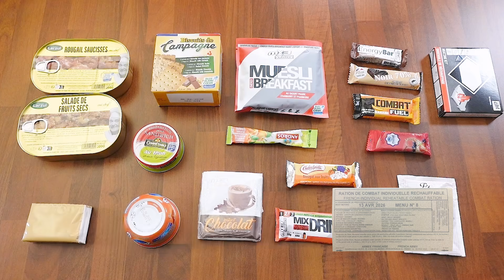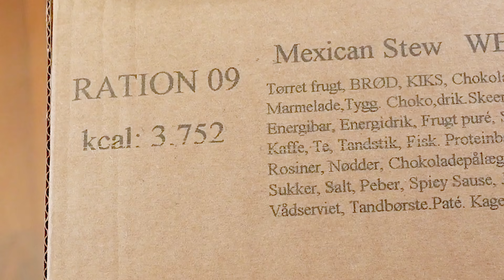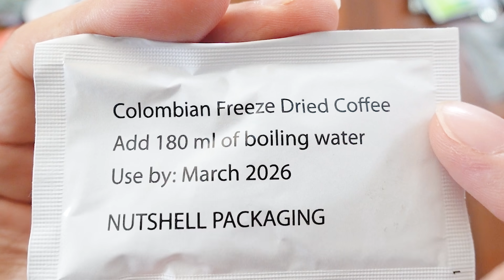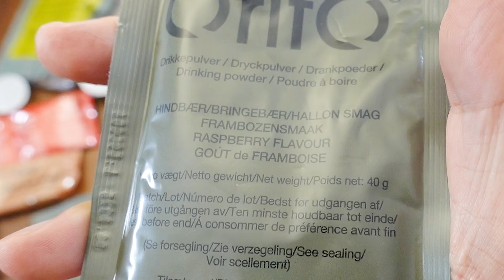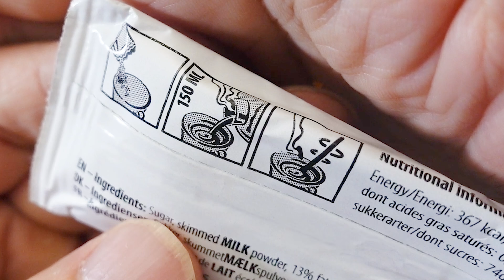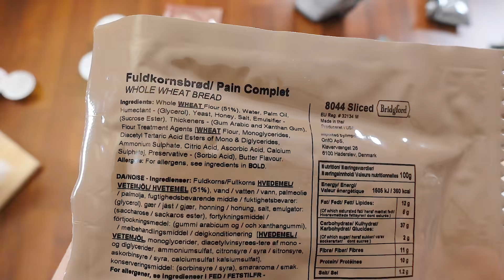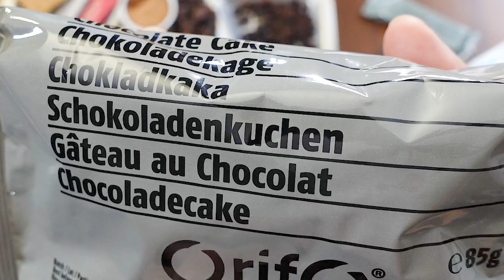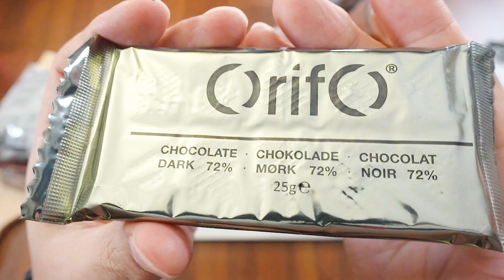상다리 부러뜨릴 기세! 덴마크군 전투식량 | 2022 DANISH MRE | 진상도 336편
▶2022 덴마크군 전투식량 (Danish Combat Ration Menu 9)
→ 메인요리
 mexican stew [ 멕시코 스튜 ] Whole wheat bread [ 통밀 빵 ] porridge [ 죽 ]
→ 사이드요리
liver pate [ 간파테 ], 초코맛 헤이즐넛 스프레드, 고등어와 토마토 파테,  스위트 칠리 참치 파테,
호밀빵, 라즈베리 잼 딸기 잼, 쇠고기 스프, 통곡물 비스킷
→ 디저트
Beef jerky [ 육포 ], 초콜릿 케이크, cereal bar, 단백질 바, 건포도 , 땅콩, 블랙커런트, 초콜릿
→ 음료
 코코아 음료, 라즈베리 음료, 녹차
→ 악세서리(accessory pack)
sugar [ 설탕 ] salt [ 소금 ] , pepper [ 후추 ] chewing gum [ 껌 ] Spoon [ 숟가락 ]
이쑤시개, 칫솔, 커피, 항균 물티슈